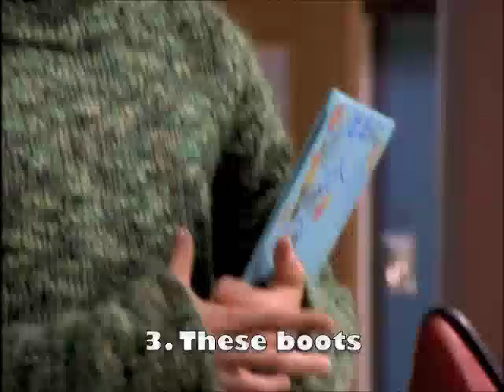Liberty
Why Liberty Van Zandt is the greatest character in the history of television. THIS IS MY PITCH FOR A LIBERTY SPINOFF ENTITLED LIBERTY: THE NEXT GENERATION STARING SARAH BARABARBRA TISHAUR AND CO-STARING HER BABY WITH JT. MILEY CYRUS EVEN CREATED A THEMESONG FOR MY PITCH BECAUSE SHE BELIEVED IN IT SO MUCH!